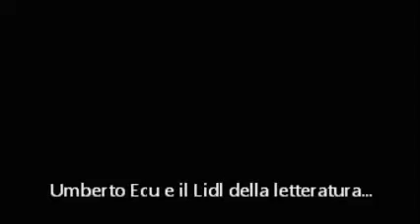2011 - Il libro dei libri - Umberto Ecu e Il cognome della Rosa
Accademia della Stravaganza - spettacolo 2011 "Il libro dei libri, ovvero: chi ha finito la carta igienica?"